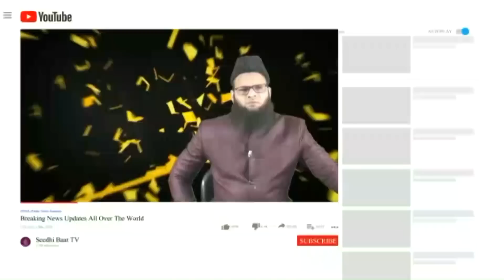PrimeTime:E10/3/23:Taj Nagar Jayienge Burqe wali layienge:Nafrat:Hindutwa:Dr gohar/Mashoq ka qatal